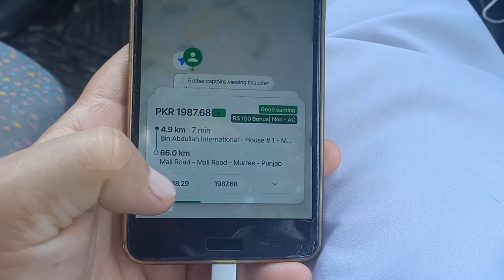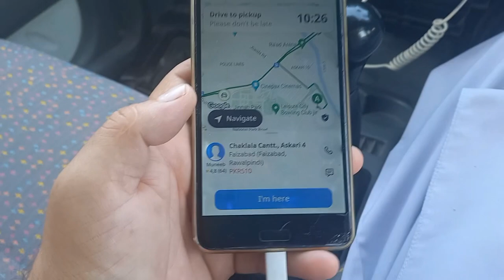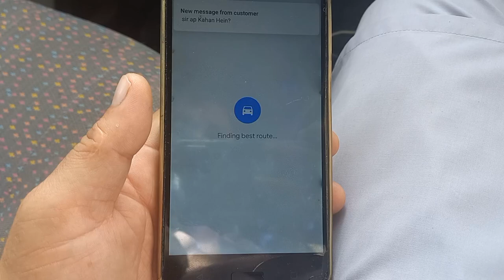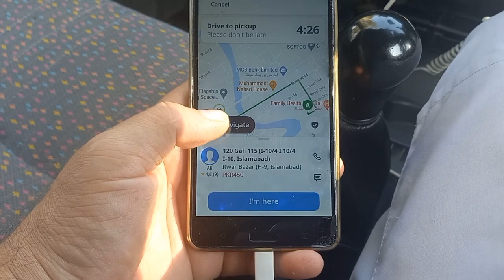Indrive Careem One day earning Vlogs||4700 Pkr In One Day||On line Earning